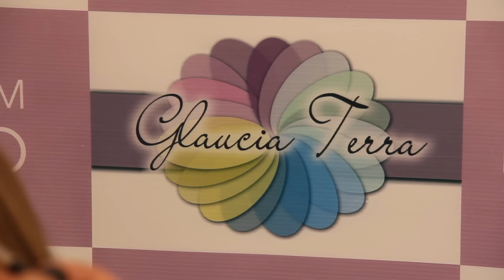Mais Bonita - Dicas de delineado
trilha Sonora: I Took A Pill In Ibiza (SeeB Remix) - Mike Posner